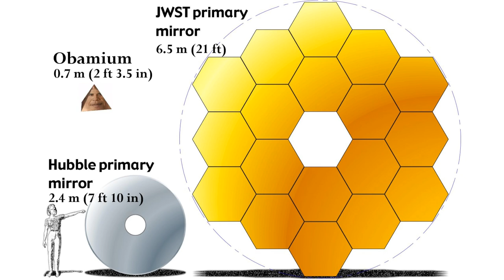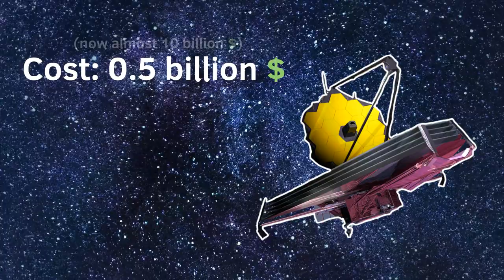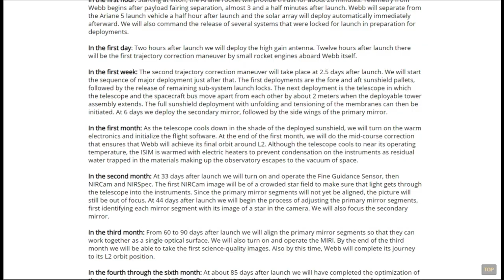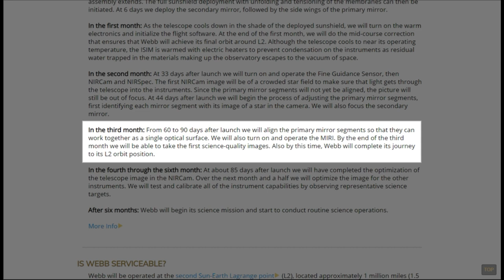James Webb Space Telescope: When Will We See First Photos?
The James Webb Space Telescope is going to be launched on December 18, 2021 (hopefully). What Will Webb's First Targets Be: Distant galaxies or habitable exoplanets? Here is some more information about the replacement of the Hubble Space Telescope!

Used Music:
Shadowing - Corbyn Kites
Rubix Cube - Audionautix